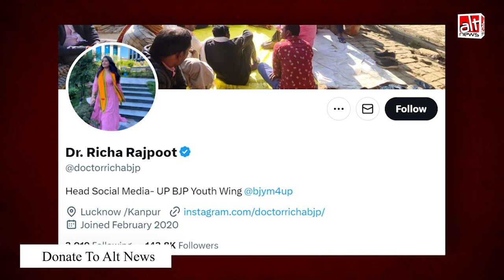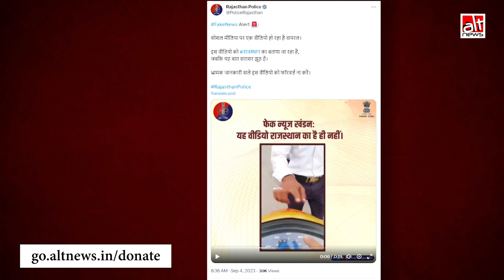धार्मिक स्टीकर के कारण चालान काटे जाने का वायरल वीडियो राजस्थान का नहीं है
Sharing a video showing a cop asking a man to remove a religious sticker from his bike, BJP leaders have claimed it is an incident from Rajasthan and a reflection of the Congress govt's minority appeasement politics. In actuality, the incident is from BJP-ruled Uttar Pradesh